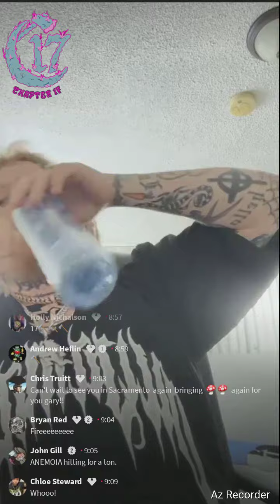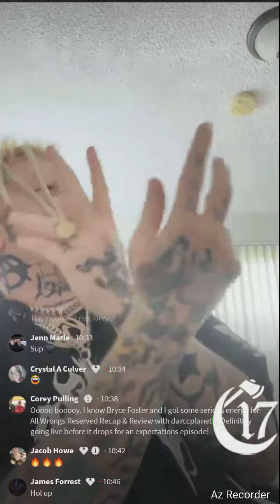ouija Macc leaks new song??